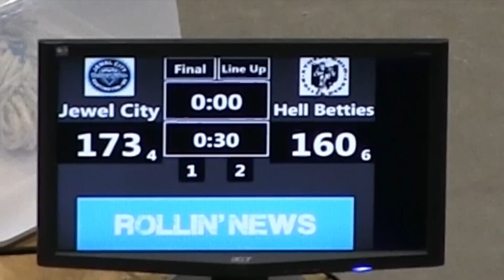AHB-JCRG Last Jam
This video is about AHB-JCRG Last Jam